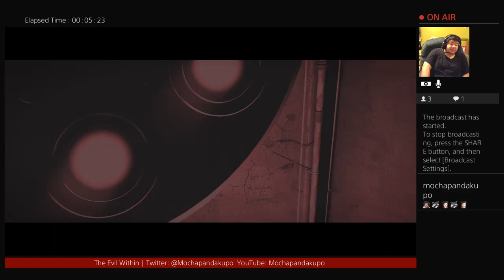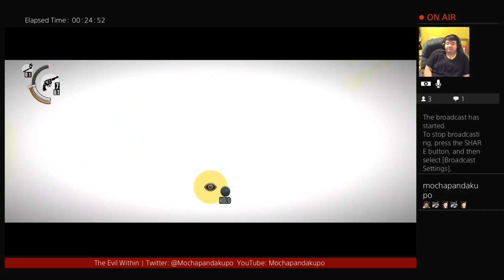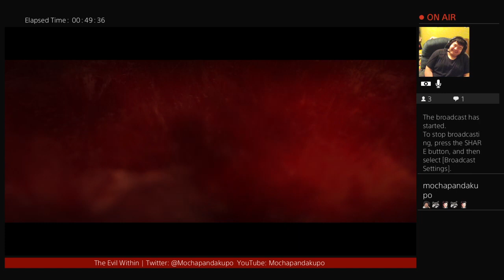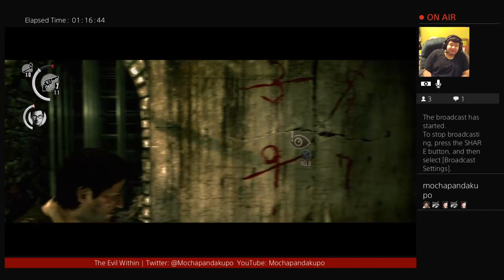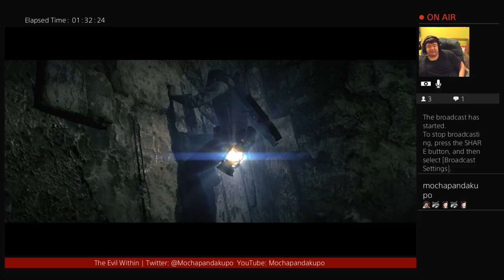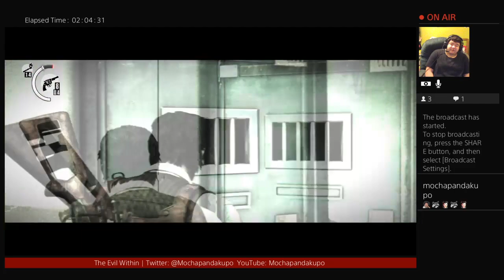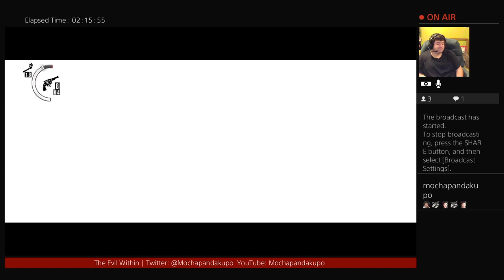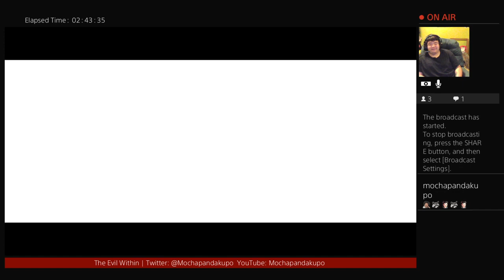BASED RESIDENT EVIL IS NOT THE EVIL WITHIN - The Evil Within part 2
Heyo! I am back with The Evil Within and I hate the frame rate bug in this game. It is still a great game yet the frames are janky.